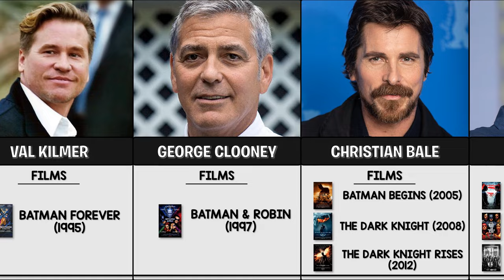All Actors Who Played Batman Role In Movies (1943 ~ 2022)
All Actors Who Played Batman Role In Movies (1943 ~ 2022) | All Batman Actors